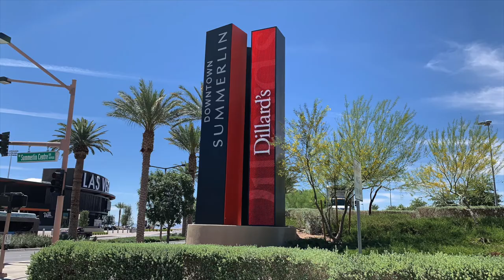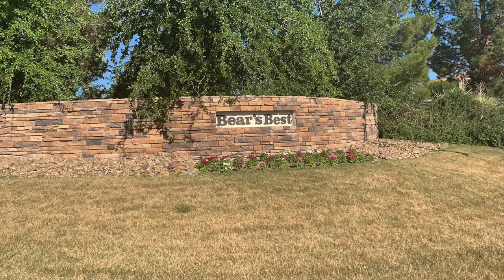Top 5 Reasons to Live in Summerlin, Las Vegas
BUYERS

Company: Home Realty Center
License #180246

Angela specializes in helping Veterans and Active Duty Military find their dream home. She is certified as a Military Relocations Specialist, certified in the Military & Veterans Housing and members of the Veterans Association of Real Estate Professionals.